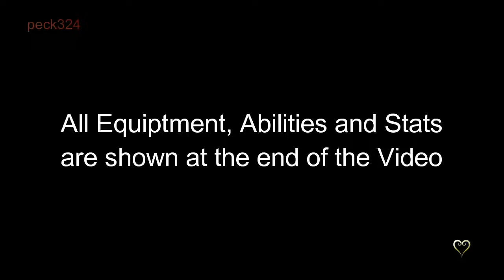[Kingdom Hearts 3: Remind] Xehanort - Pro Codes, Deadly Restrictions [PlayStation 4] 720p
Difficulty is on Critical Mode

The following restriction are applied to this battle:
No Damage
No Second Chance
No Damage Control
No Withstand Combo
No Leaf Bracer
No Accessories
No Armor
No Items
No Cure
No Form Change
No Attraction
No Links

Initial release date: January 23, 2020
First released: January 23, 2020 (PlayStation 4)
Developer: Square Enix
Genre: Action role-playing game
Series: Kingdom Hearts
Platforms: PlayStation 4, Xbox One